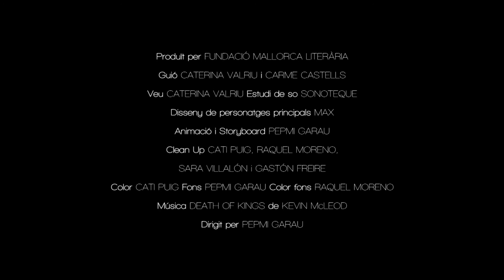LA POTA DEL REI EN JAUME - Illa dels Tresors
Entra a l'Illa dels Tresors: un joc d'aventures per descobrir les llegendes de Mallorca
Recordau que si voleu viure les aventures de l'Illa dels Tresors haureu de descarregar l'app als store (IOS i Android).